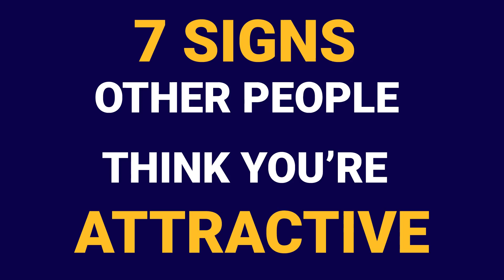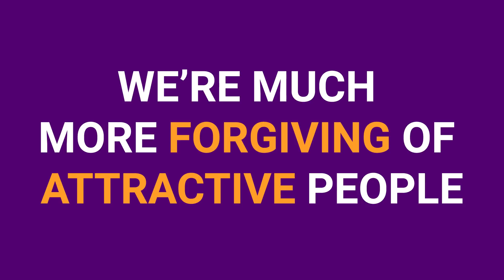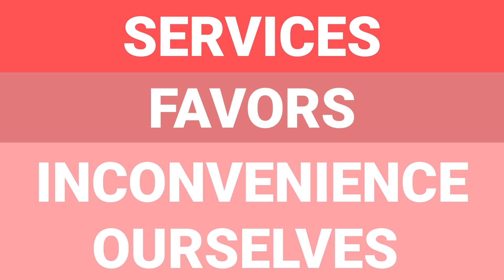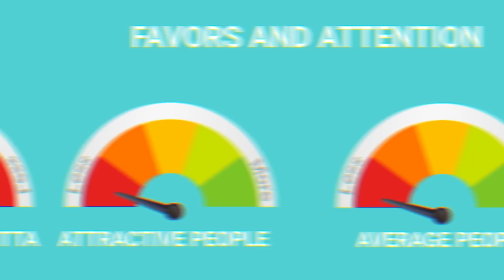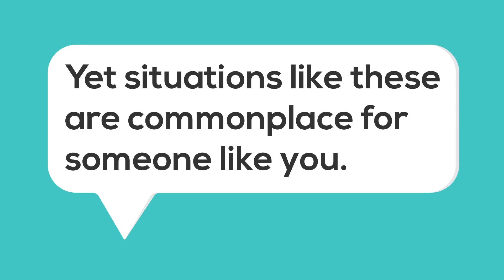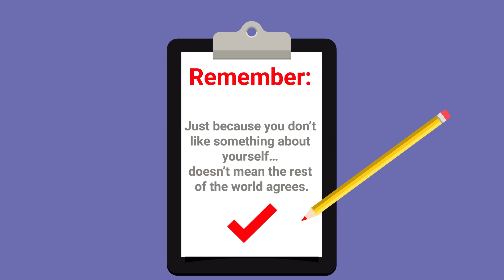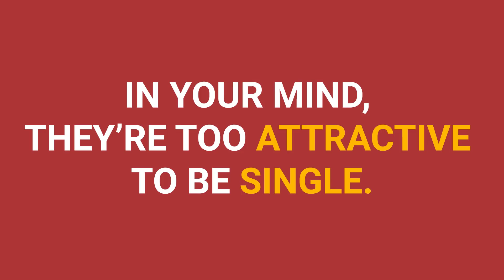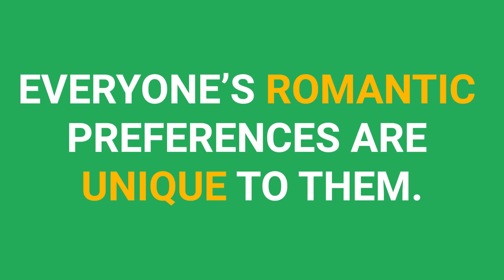7 Signs OTHER People Think You're Attractive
How can you discover if other people think you’re attractive? Many people are actually better looking than they think - yet they may still spend most of their lives thinking they aren’t!

How to Know If Someone Likes You: 27 Signs of Attraction

Chief Editor: Tristan Reed
Voice Over: Troy W. Hudson